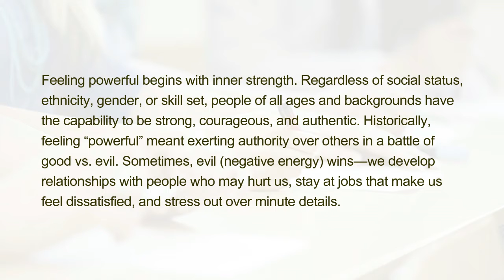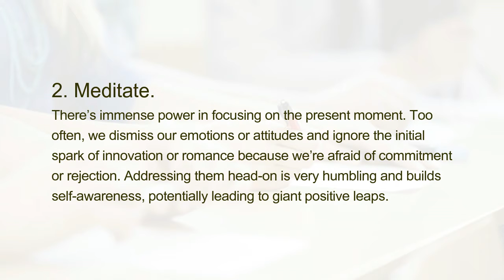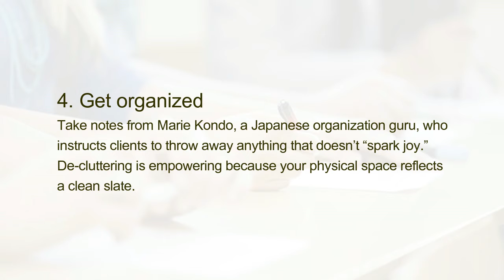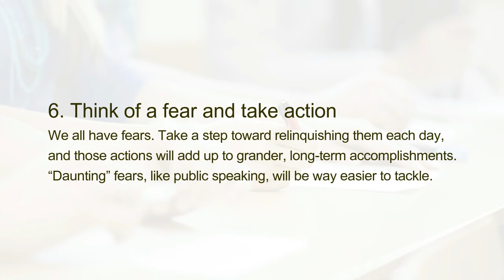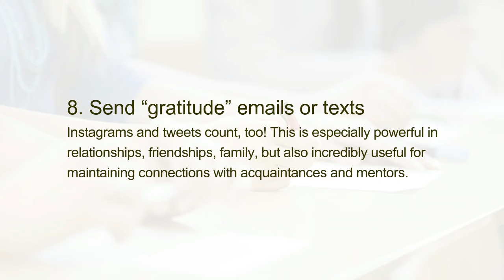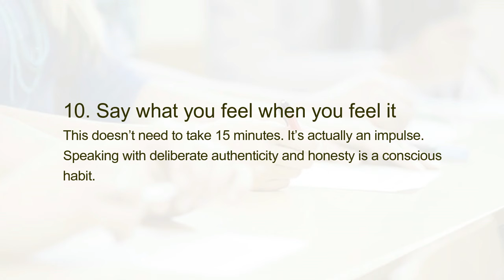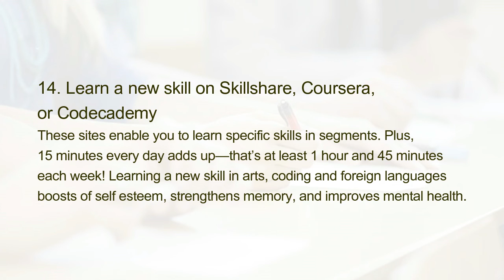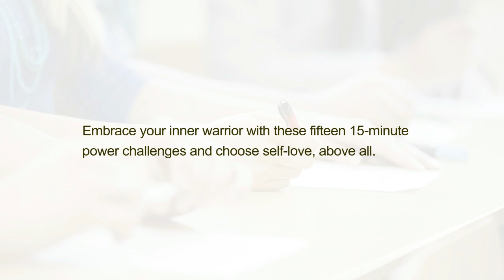15 Ways to Feel More Powerful in 15 Minutes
Feeling powerful begins with inner strength. Regardless of social status, ethnicity, gender, or skill set, people of all ages and backgrounds have the capability to be strong, courageous, and authentic. Historically, feeling “powerful” meant exerting authority over others in a battle of good vs. evil. Sometimes, evil (negative energy) wins—we develop relationships with people who may hurt us, stay at jobs that make us feel dissatisfied, and stress out over minute details.

Today, I encourage you to harness that strength and exchange those negative attitudes for self-empowerment. To channel your inner warrior, here are 15 simple 15-minute exercises to feel more powerful every day.